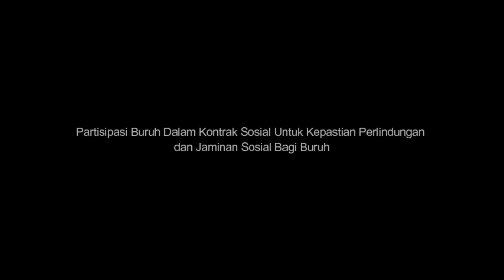Perjalanan Korwil KSBSI DKI Jakarta, perdana di Pembukaan Rakerwil 2022